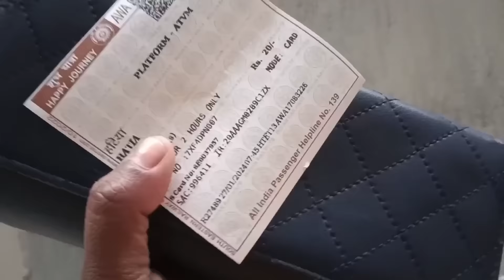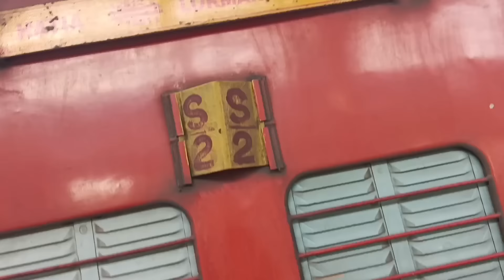@गांव की गोरी Vlog 354#आज कुछ ख़ास दिन है और दीदी लोग मुंबई के लिए निकल गई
@गांव की गोरी। दोस्तो आज दीदी लोग मुम्बई जाने के लिए निकल चुकी है और दोस्तो आज कुछ ख़ास दिन है हमारा शादी को
पुरे एक महीने हो चुके हैं और हम दोनों बहुत खुश हैं

love 💕💕💕 गांव की गोरी